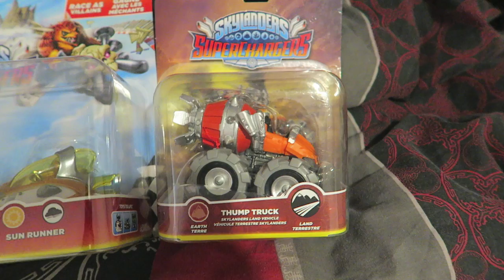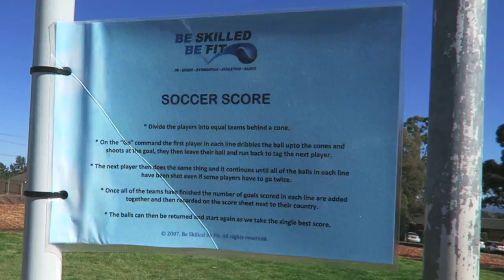WHY IS IT SO HARD TO SAY GOODBYE??? 😞 😞 😞 | VLOG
WE HAVE STARTED VLOGGING!!!

In this vlog, we say goodbye to our first puppy who went to their new home on the 25th of August. Jacob decided to try out my Black Urban Decay eyeshadow & he  has an Olympic day at his school.

MEET ISAAC!

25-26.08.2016